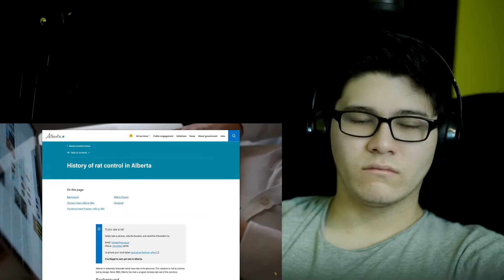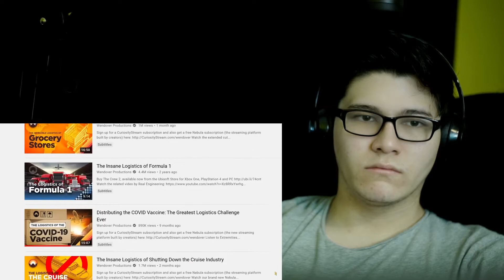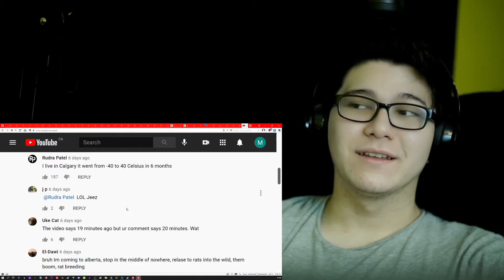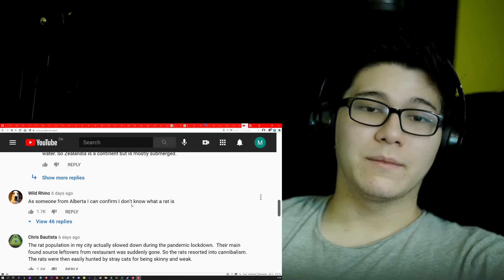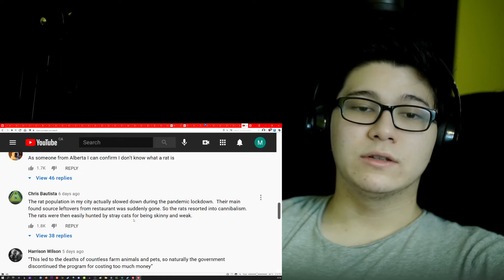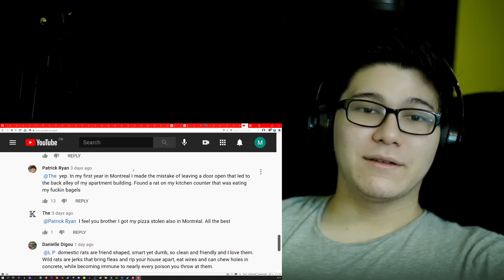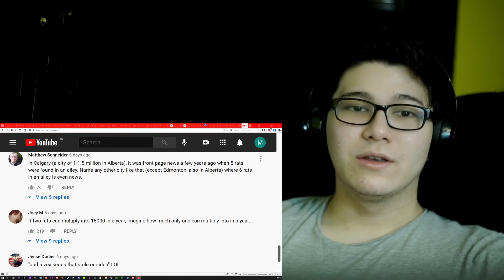American Reacts to Why Alberta, Canada is the World's Only Rat-Free Place (With Humans) | Reaction